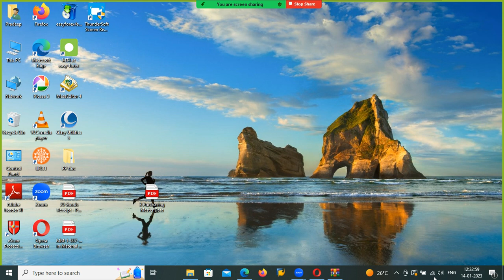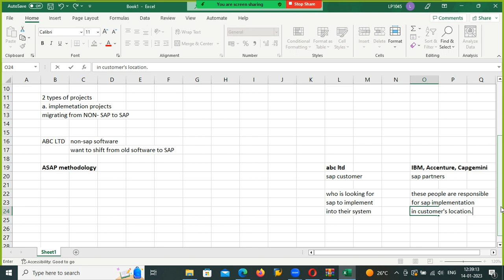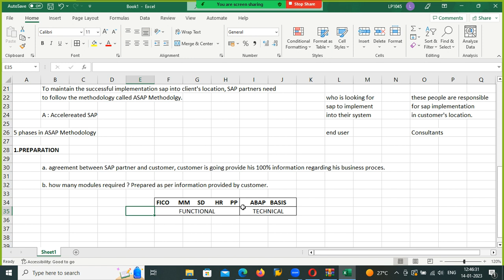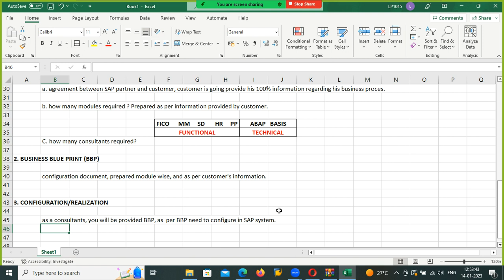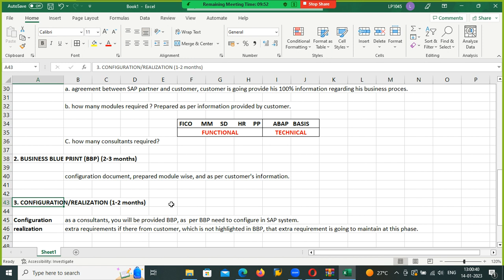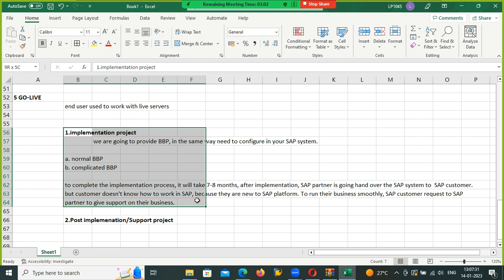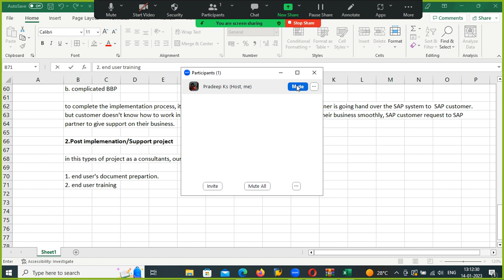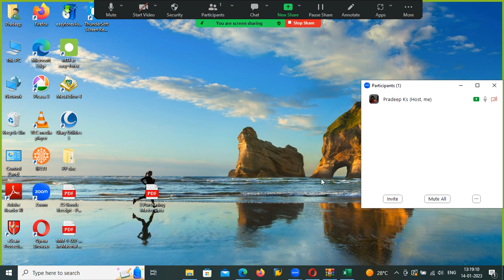1 FICO ASAP